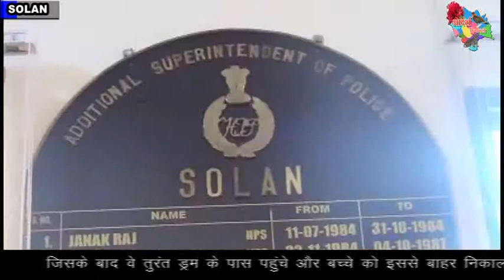सोलन के कंडाघाट में पानी के ड्रम में गिरने से बच्चे की दर्दनाक मौत